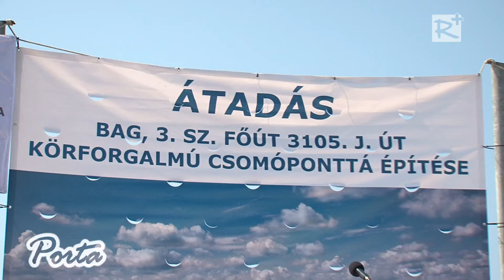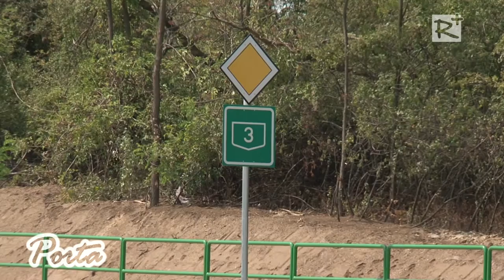Átadták a bagi körforgalmat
Biztonságosabbá vált a Galgamente kapuja: 2015. augusztus 10-én átadták Bag külterületén a 3. sz. főút és a 3105 j. út kereszteződésénél kialakított új körforgalmat. A beruházás komoly jelentőségű, a térség mintegy másfél évtizede várja a veszélyes csomópont átalakítását, hiszen ezen a forgalmas útszakaszon több halálos kimenetelű baleset is történt az elmúlt időszakban.

2015. szeptember 5.